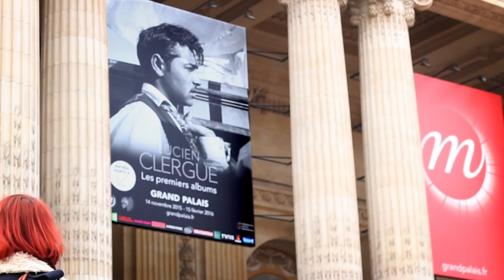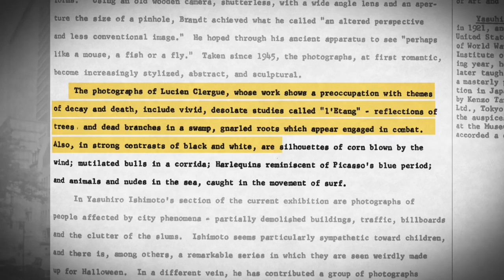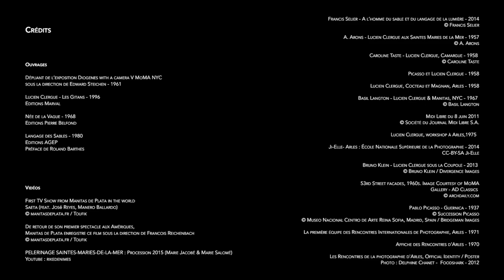Samaï s'affiche avec Lucien Clergue !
Découvrez les petites histoires des grandes affiches dans la série Samaï s'affiche, en partenariat avec la Réunion des Musées Nationaux - Grand Palais.
Et pour ce quatrième épisode : les premiers albums de Lucien Clergue !

- sur Twitter : @GrandPalaisRmn

Retrouvez les premiers albums de Lucien Clergue du 14 novembre 2015 au 15 février 2016 au Grand Palais, Paris.

Retrouvez-moi sur Twitter : @samaisamva